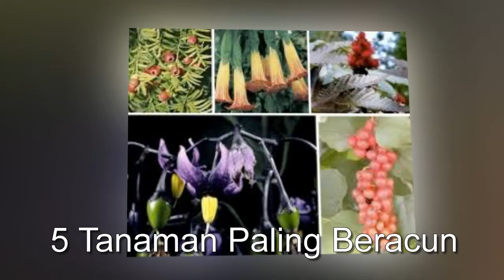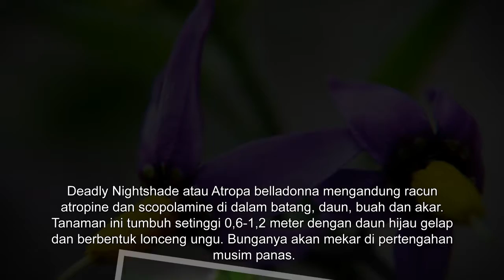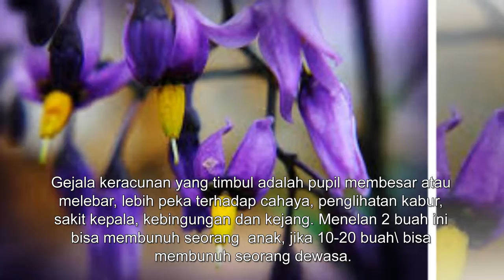5 Tanaman Paling Beracun